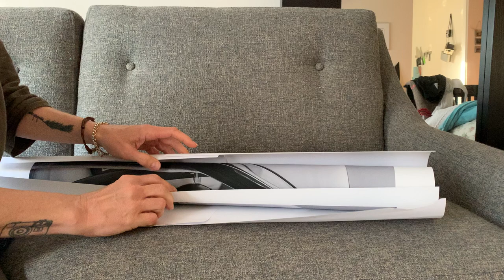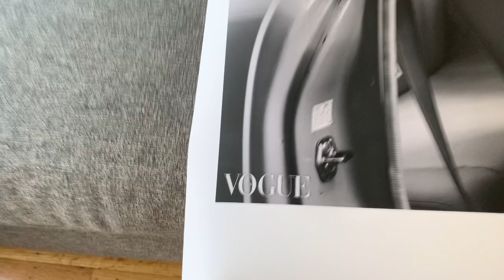Second feature in Photo Vogue print unveiling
The second print unveiled from Vogue Italia feature shot in a 1991 Figaro called Misty owned by Chef Nicole Gomes. Shot at a safe social distance in Vancouver, BC. Sebastian is wearing a vintage silk jumpsuit and we used natural light for the shoot. The reflections are caused by the drivers' door window.